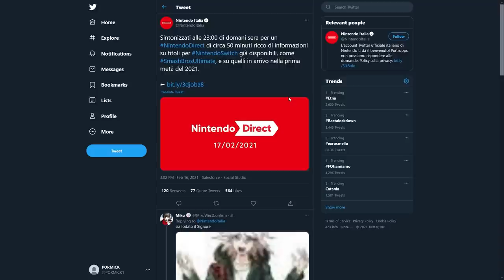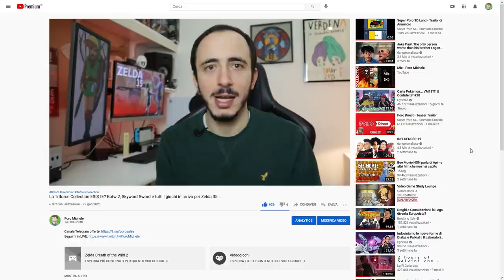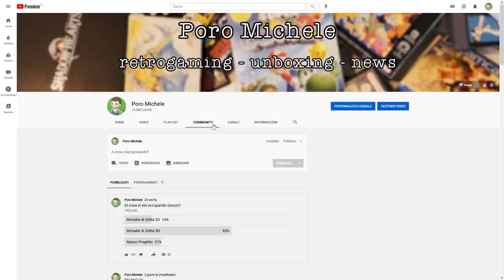NINTENDO DIRECT - Da Breath of the Wild 2 a Crash in Smash - PREDICTION, SOGNI e SPERANZE | TG Poro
Ci vediamo domani alle 22.30 in LIVE qui su Youtube!
Nintendo ha annunciato dal nulla il ritorno dei Direct. Domani 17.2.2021, alle 23 ora italiana, ci sarà un nuovo direct dalla durata di 50 minuti. Sappmiamo che la presentazione fornirà dettagli su Super Smash Bros. Ultimate e nuovi giochi in uscita in questa prima parte del 2021. Cosa possiamo aspettarci? Vedremo The Legend of Zelda Breath of the Wild 2? Crash Bandicoot sarà il nuovo lottatore del fighter's pass 2 di Ultimate? Ci saranno Bayonetta 3 e Metroid Prime 4? Quali sono le vostre Prediction?
Io sono il Poro Direct, Michele Hype, ciao!